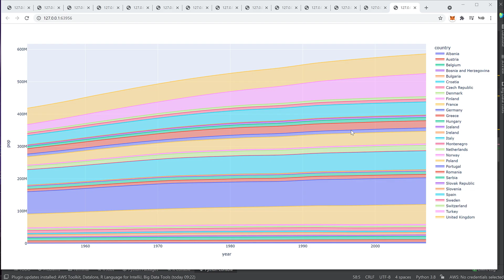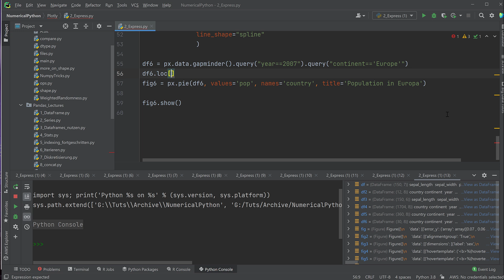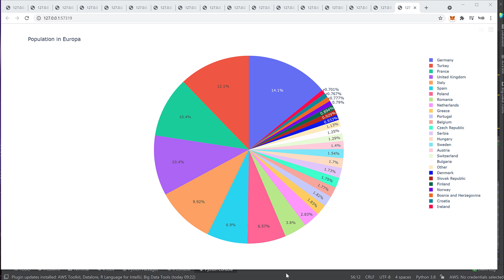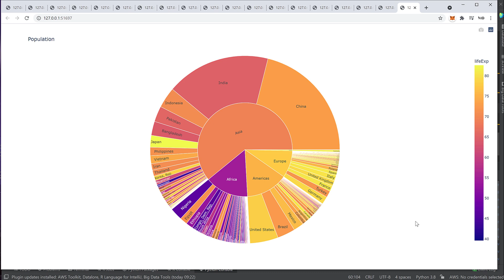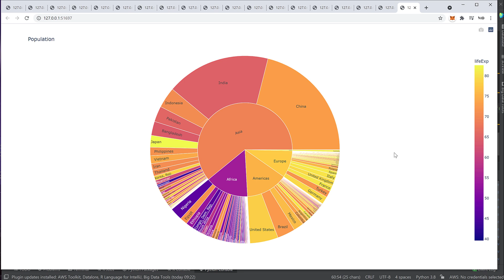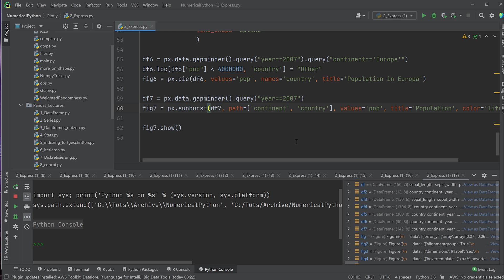Plotly #10 - Kuchen und Sunburst Diagramme